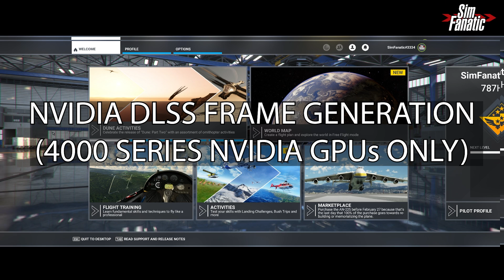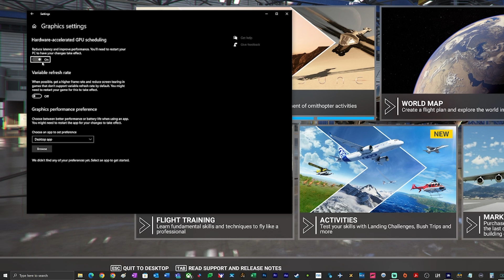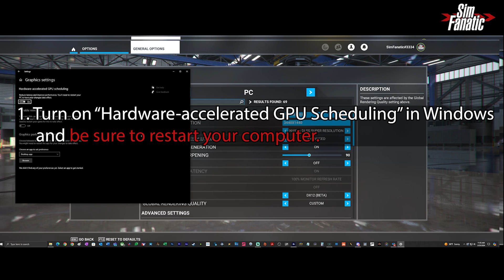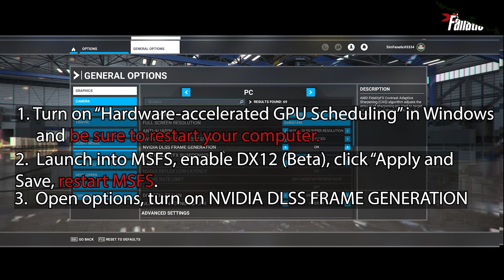Microsoft Flight Simulator - How I doubled my FRAME RATES | DLSS Frame Generation Grayed Out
✈️ *About ✈️
Hello SimFans! How many of you  have purchased a new 4000 series Nvidia RTX card to go and turn on Frame Generation only to find out the you can't because it's grayed out? Or, how many of you even know you can enable this setting and increase your FPS rates drastically and reduce stutters if you have a 4000 series Nvidia graphics card. In this video I am going to show you three easy steps to enable DLSS Frame Generation if it is grayed out for you (for Windows 10/11) as well as how to turn this magical feature on. For those of you that have 3000 series Nvidia cards, there is a way to enable DLSS Frame Generation which I will not be going over in this video.

I hope this helps you out friends!

✈️ *SimFanatic Livestream Schedule* ✈️
GA Flights | Every Wednesday @ 01:30 Zulu
Commercial Flights | 1st, 3rd, and 5th Saturday @ 01:30 Zulu & 2nd and 4th Sunday @ 19:00 Zulu of every month.

CPU: AMD Ryzen 7 5800x3d (NEW!)
GPU: ASUS TUF Gaming GeForce RTX 4070 Ti Super 16GB OC Version
Memory: Corsair Vengeance RGB Pro 32GB (2x16GB) DDR4 3600
Display: Alienware 34" Curved Display 3440x1440p
Storage: SAMSUNG 980 SSD 1TB & 2TB M.2 NVMe + 5TB Internal

I put donations back into simulation software/hardware that I use for my videos and live streams as well as events. I also use donations to give back to the community as product giveaways or donations (paying it forward) to others that are involved with this great hobby.

I would like to stress that I do not do this for donations. Having those with an interest in aviation and of flight simulation (and other simulation types) come together to support one another and the channel is what this is all about!